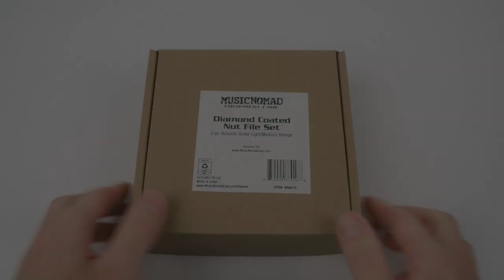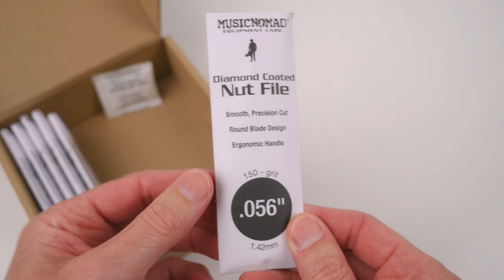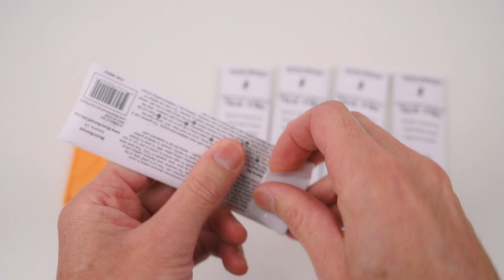MusicNomand Diamond Coated Nut File Set MN670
MusicNomad Best guitar nut files for guitar. This Acoustic light medium set is used on a classical guitar

MusicNomad MN670 6 pc. Diamond Coated Acoustic Guitar Nut Slotting Files Set - Light/Medium Strings, with Storage Case

Perfect for Cutting and Polishing at the Same Time for New or Existing Nut Slots

MusicNomad Offers Three Different 6 pc. Guitar Nut File Sets and One 16 pc. Complete Nut File Set so Make Sure to Choose the Correct One for the String Sizes you Need.

This is for Acoustic Guitar - Light/Medium Strings Nut File Set (.013”, .017”, .024”, .032”, .042”, .056”) with Industrial Strength Diamond Coating. Comes in a Compact, Lightweight and Strong Aluminum Case: 3" x 6" x 1.4"

Innovative Round "String-Shape" Blade Design that won't Bend, Resulting in Smooth, Precision Cuts

Laser Engraved Size on Each Blade Plus Ergonomic Handle and Convenient Workbench Hang Hole

Great for All the Most Common Nut Materials such as Nylon, Bone, Graphite & TUSQ. They Even Work Amazing on Saddles